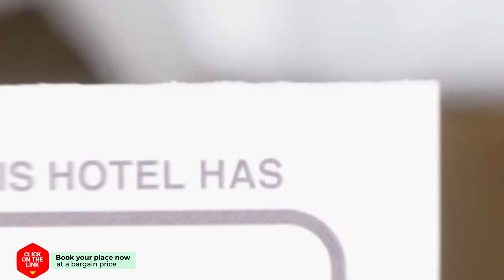Amarilla golf apartment hotel review | Hotels in Amarilla Golf | Spain Hotels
Amarilla golf apartment hotel video review. Hotels in Amarilla Golf, european 3 stars hotels.